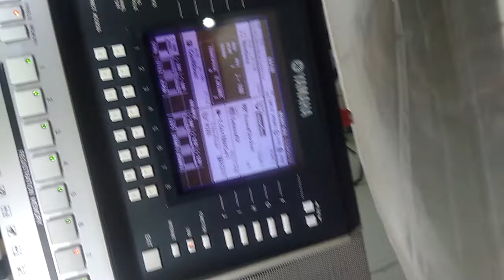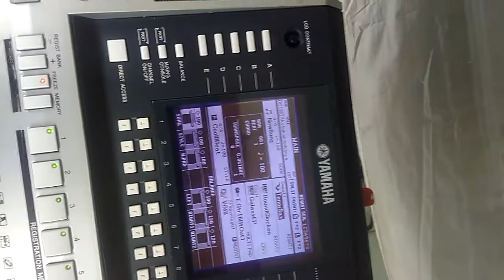KARAOKE update aku bukan jodohnya Yamaha PSR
DP music tangerang
jual beli dan tukar tambah keyboard
dan menerima pengisian sampling song style
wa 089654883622